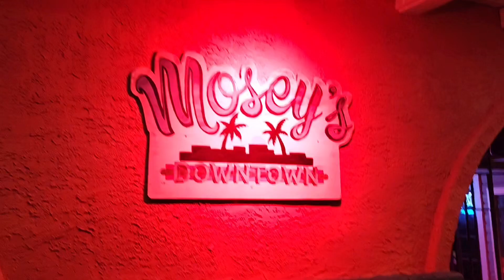Dank Late Nite Pizza in Panama City!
Ended up in Panama City on a Sunday night and got the urge to check out some dank eats and dip my toes into the late night bar and music scene simultaneously. Luckily, Mosey's had me covered on both counts. Let's freakin go!